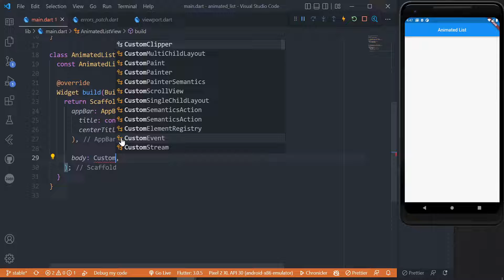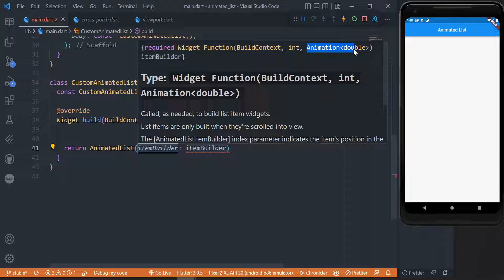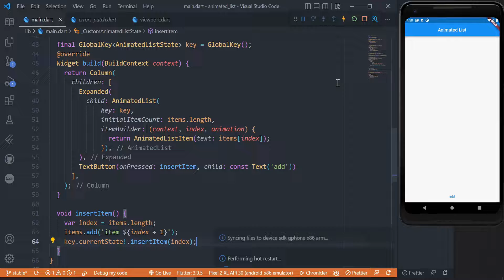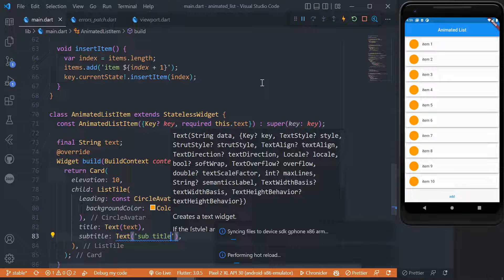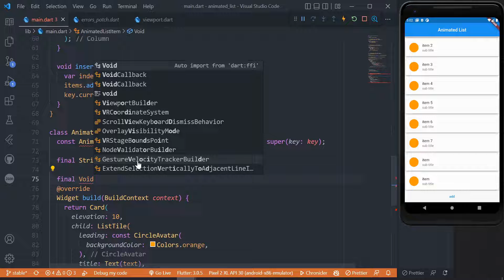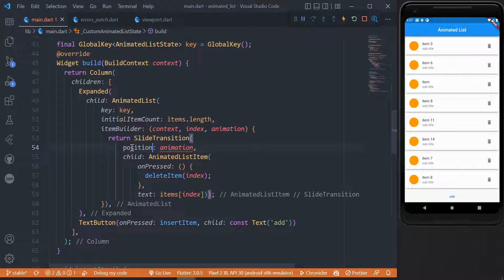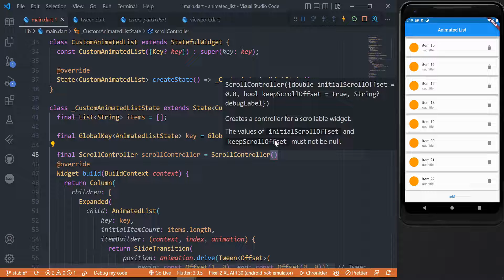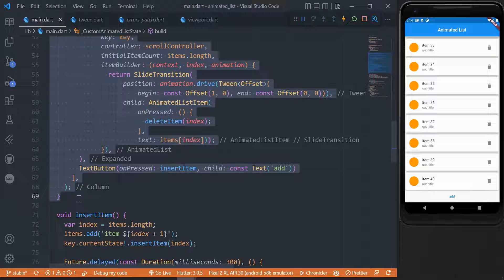Animations in Flutter - Animated List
ف الفديو دا هنتكلم عن ازاي نستخدم Animated list  عشان نضيف  تجربه جميله للمستخدم 🔥❤

ف ال play list  دي بنتعلم كل مايتعلق بال animations in flutter  👌💪